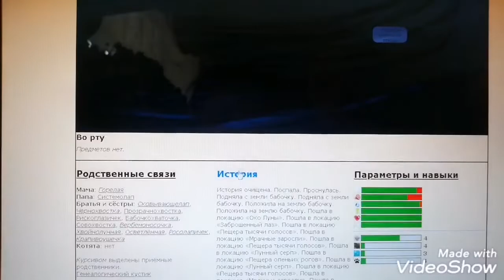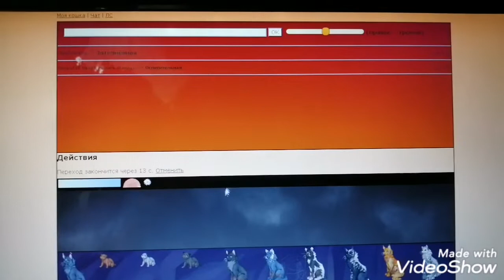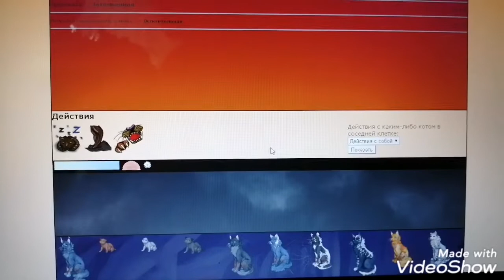Игра CatWar. Коты-воители. Номерные палатки. Их назначение.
CatWar - это игра, созданная в 2010 году Рыжеусом по серии книг "Коты-Воители" писательницы Эрин Хантер. В отличие от обычной ролевой игры, здесь можно чувствовать запахи, тайком проникать на чужую территорию, охотиться и многое другое.

вы сможете почувствовать себя настоящим лесным котом и пройти весь его жизненный путь от котёнка до воина мира мёртвых. Вы сможете охотиться, обучаться в тренировках боевым искусствам, охранять границы племени от нарушителей, завести семью и вместе с верными друзьями участвовать в жизни племени.

CatWar is a game created in 2010 by Ryeus from the series Cat Warriors by Erin Hunter. Unlike the usual role-playing game, here you can smell, sneak into foreign territory, hunt and much more.

In the game CatWar you can feel like a real forest cat and go all his life way from a kitten to a warrior of the world of the dead. You will be able to hunt, train in martial arts, protect the tribe’s borders from offenders, start a family and participate in the life of the tribe with true friends.